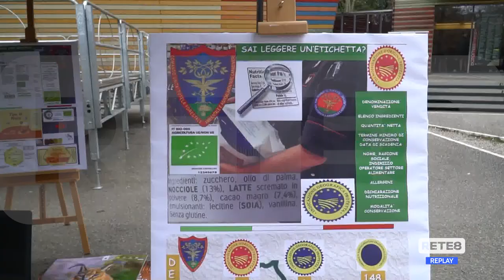L'Aquila - Il Ministro Lollobrigida saluta i Carabinieri Forestali